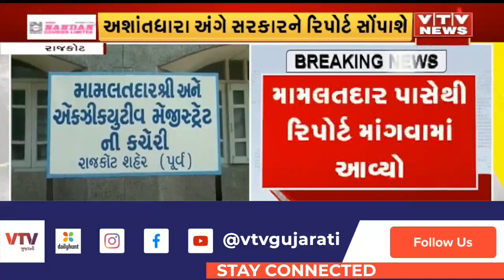Rajkot News: રાજકોટ પૂર્વની 10 સોસાયટીમાં અશાંતધારાની માંગ ઉઠી | VTV Gujarati